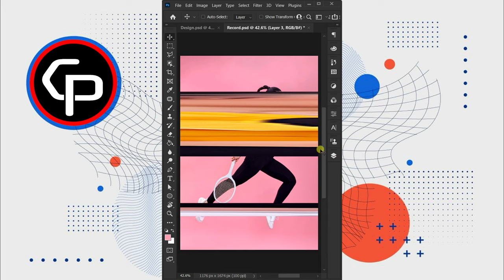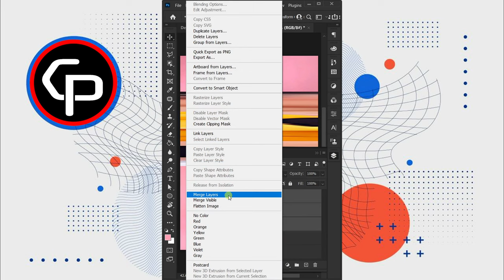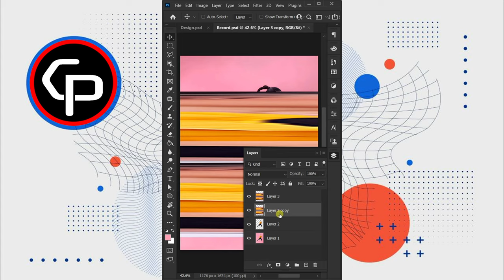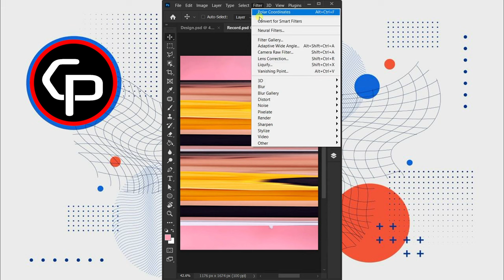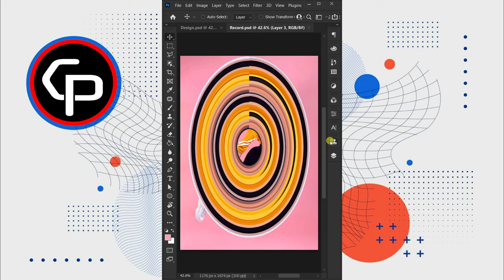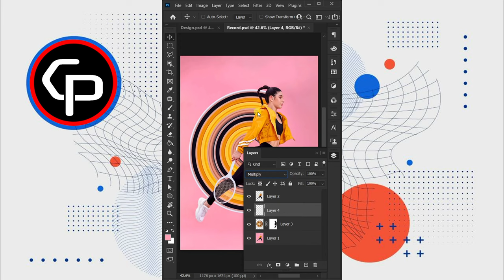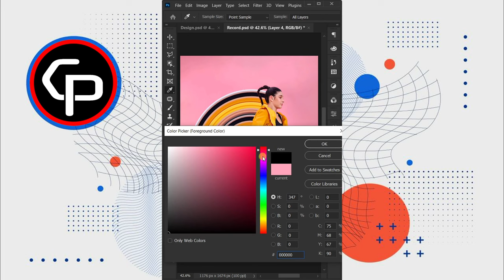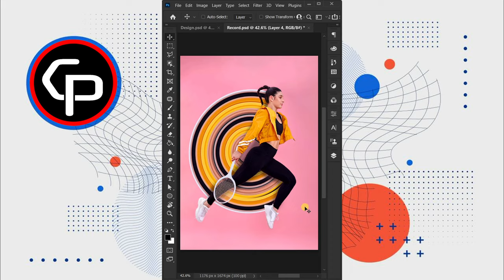Circle Effect body In photoshop